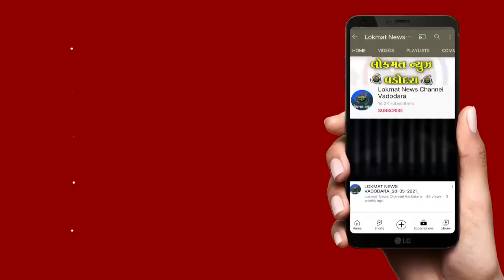ગઢભવાની દર્ભાવતી કલ્ચરલ ગૃપ દ્વારા આયોજિત ગરબા મહોત્સવમાં ખેલૈયાઓ ગરબે રમી માતાની આરાધના કરી